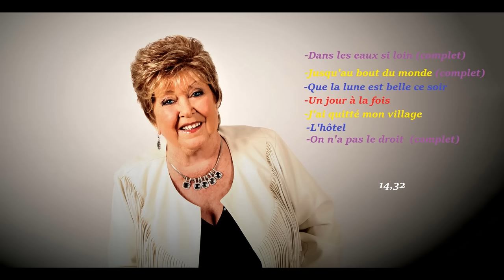JULIE DARAICHE MON HOMMAGE 2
Mario MÉO Prévost...
Julie. Merci pour tout